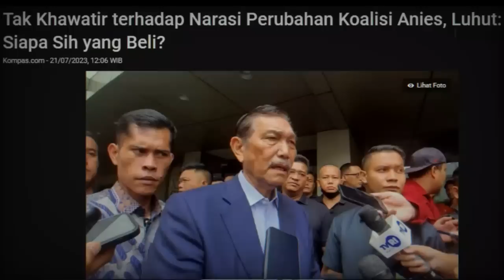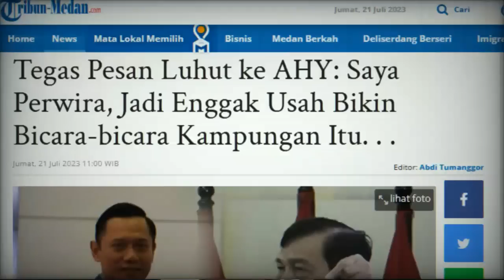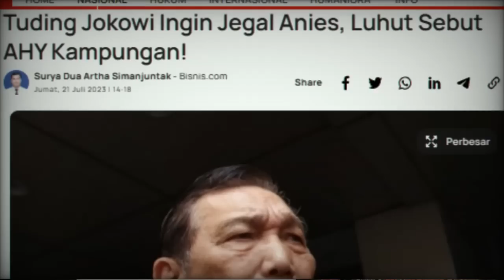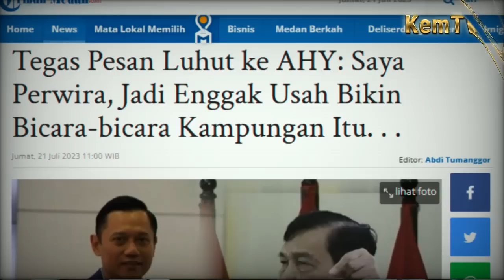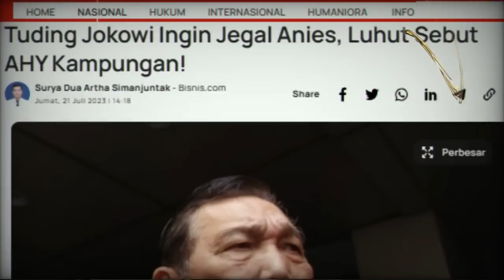Capres Halu & Cawapres Kampungan Kelojotan? Luhut Bungkam Strategi Busuk Anies - AHY Soal Perubahan